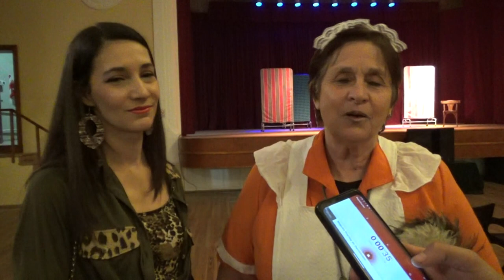GRUPO ESOPO - LA OBRA TEATRAL “DESCARADAS” SE PRESENTÓ EN EL CINE RIVADAVIA.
CARINA CAMMAROTO - GRACIELA ITURRASPE -